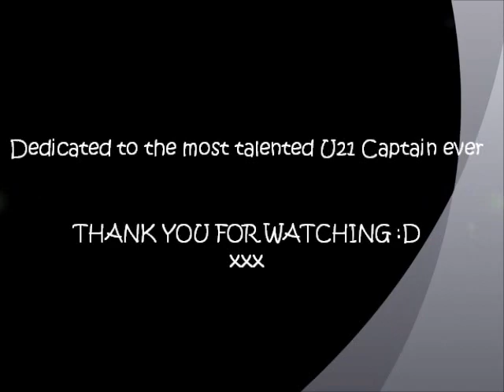Tom Thorpe Movie